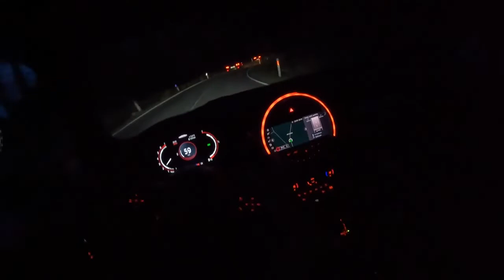2022 Mini F56 Cooper S Night 2 0 JCW 231HP 0 100 POV Test Drive Joe Black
Car: Mini F56 Cooper S 3D Facelifting 2.0 John Cooper Works 231HP 2022
0:00 Intro
0:12 Walk-around and interior
1:10 Casual driving
3:33 Bumpy road
3:44 Casual driving
4:20 Tunnel
4:25 Casual driving
7:55 Highway
8:50 Casual driving

Engine: 2.0L Petrol (Gasolina) 4-cylinders
Displacement (cc): 1998
Power: 170 kW/231 hp
Torque: 320 Nm
Transmission: 6-speed manual
Traction: FWD ( Front-Wheel Drive )

Acceleration Mini(0–100 km/h): 6,3 s.
Acceleration Joe (0–100 km/h): 7,3 s.

Fuel Tank Capacity: 40L
Total Range: 541 km
Weight: 1475 Kg
Cargo Space: 211 Liter
Model: 2022
Base Price: 21.500 EUR

Driver: Joe Black
Video: GoPro Hero 10 Black / Sony a6300 + Sigma 16mm f1.4
Audio: Zoom H2n (recorder) & Roland CS-10EM (binaural microphones)
Edit: MacBook Pro / Final cut Pro X